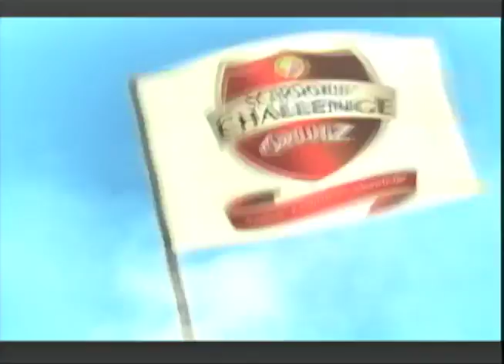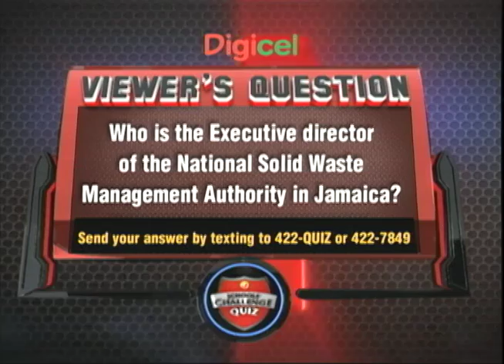Winston Jones High vs Titchfield High - TVJ SCQ - January 8 2018